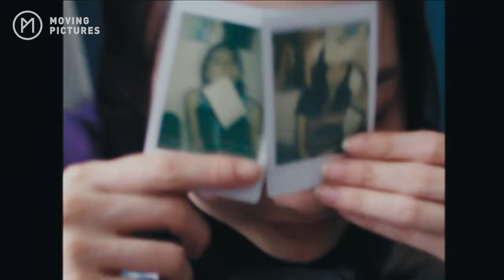《一直留在心底的事》| 江若琳 Elanne Kong | TEASER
《一直留在心底的事》
曲: 徐沛昕 @jessicatsui
詞: 亞木 @yiusumlyrics
編: 黃兆銘 @nickwong96
監: Cousin Fung @cousinfung

09 AUG (FRI)
13:00 各大音樂平台上架
21:00 MV 首播 @movingpicturescrew